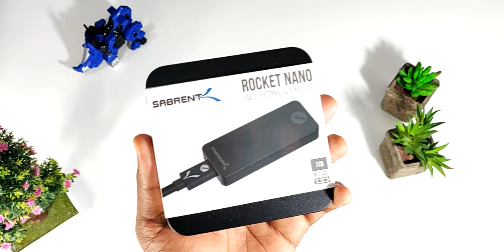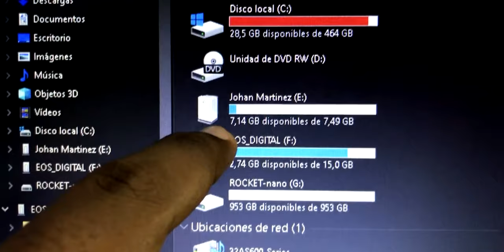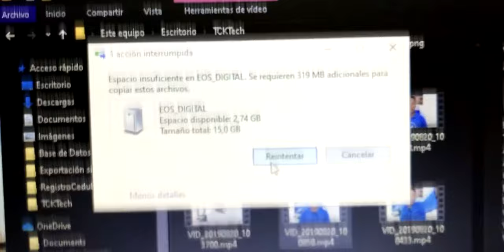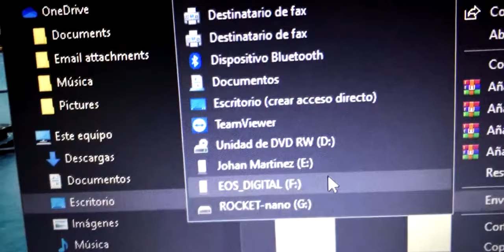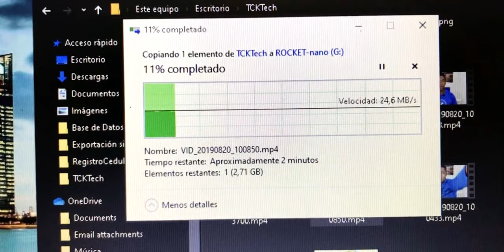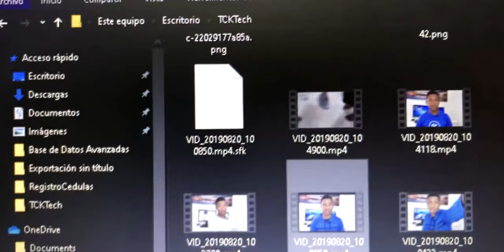EL MEJOR DISCO SSD EXTERNO DEL MERCADO | DEL TAMAÑO DE UNA LLAVE!!! (SABRENT ROCKET NANO)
Sabrent Rocket Nano Disco SSD externo | Unboxing y Primer uso!!!

Sabrent Rocket Nano link de compra